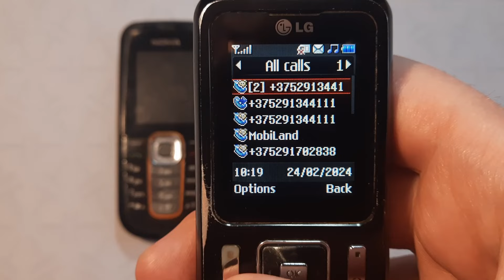Incoming call & Outgoing call at the Same Time LG GB210 + Nokia 2600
Incoming call LG GB210
Incoming call Nokia 2600 classic